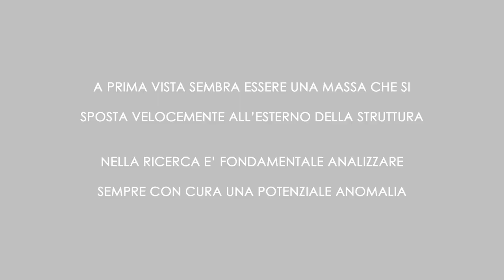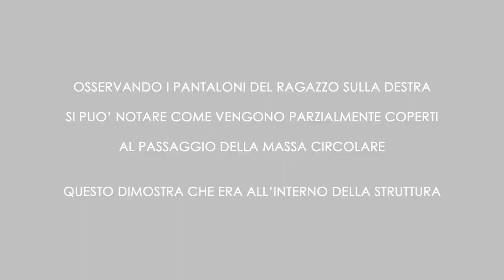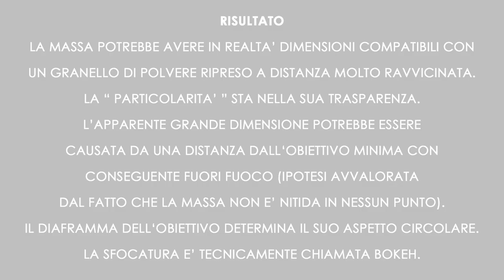L'APPARENZA INGANNA? - ANALIZZIAMO I VOSTRI VIDEO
In questo video vogliamo mostrarvi l'analisi di una brevissima clip appartenente ad un filmato ripreso dal Team P.A.I. (Paranormal Activity Investigation) durante una loro indagine.
Il video ci è stato fornito per analizzarlo, in quanto avevano visto una potenziale anomalia in basso a destra del loro video.
Quale sarà il risultato dell'analisi?